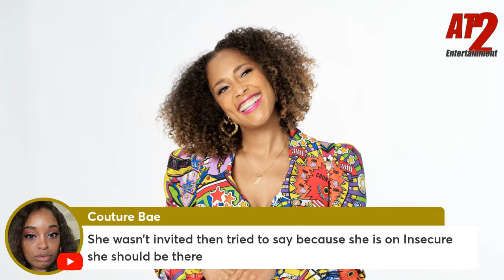Caitlyn Jenner & Lamar Odom Hookup | Armon Needs Al Reynolds As Mentor | Amanda Seales Cancelled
Lamar Odom & Caitlyn Jenner will do anything to be apart of the Kardashian clan. So it’s no surprise that these clout chasers have linked up and started a podcast together. Who knew they were even this close.

Armon Wiggins linked up with Al Reynolds yesterday. This is a good look for Armon. He needs a mentor like Al. Al will be able to get him into those elite places that Jason Lee tried to keep him out of.

Amanda Seales explained she has been nominated for NAACP Image Award but has never been invited. It seems like she has been cancelled. What did Amanda do?

Speaking of the NAACP Image Awards, it was nice to see Queen Latifah speak up for black actresses. However, where was this energy for Mo’Nique? Why didn’t anyone rally behind her?

Gilbert Arenas has been in the news lately. He went viral for talking about Saucy Santana. He said Santana shake it better than Megan Thee Stallion… I got questions…